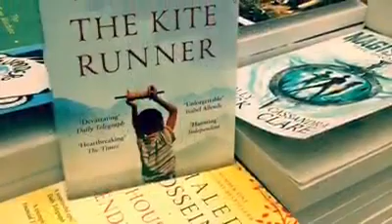مراجعة كتاب عداء الطائرة الورقية- خالد حسيني-صداقة الطفولة البريئة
ا تتردد أو تتهربب من الوقوف بجانب صديقك بأوقات الشدة يمكن بعدها تتندم
الطائرة الورقية من أجمل ما قرات ل الخالد الحسيني

Never stop from standing next to your friend as far as you are able to.
One of the most amazing books of Khaled Hosseini “The Kite Runner